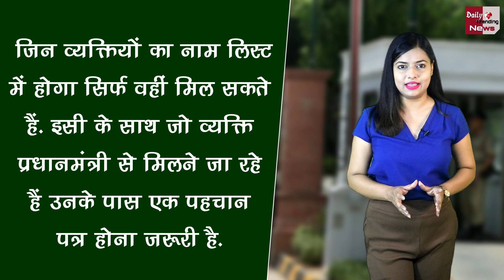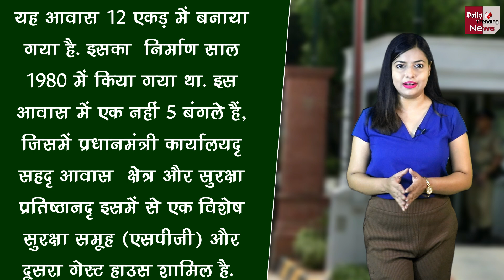PM Modi से मिलने से पहले कैसा होता है उनके आवास में सिक्यूरिटी चेकअप | Lok Kalyan Marg | 7RCR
Drone Spotted Over PM Narendra Modi's House At Lok Kalyan Marg In Delhi today | PM Narendra Modi House Delhi | PM Modi Delhi Residence | Narendra Modi House Lok Kalyan Marg | PM Modi House Out Side Video |

EDITOR ►SP